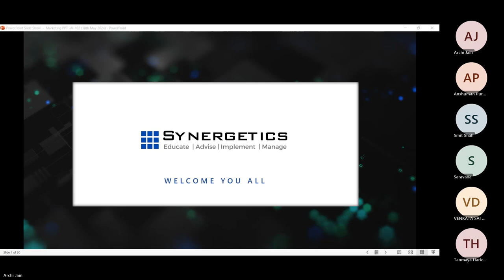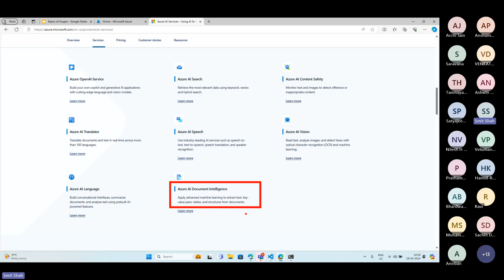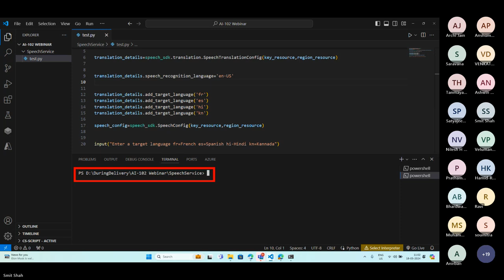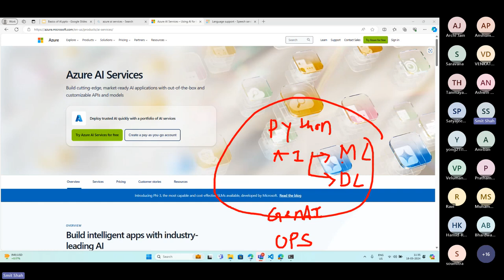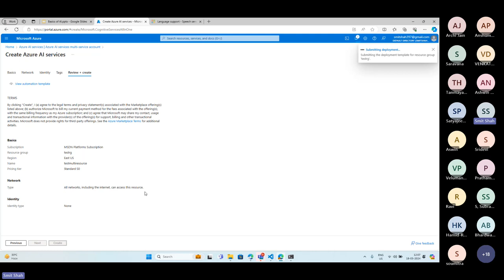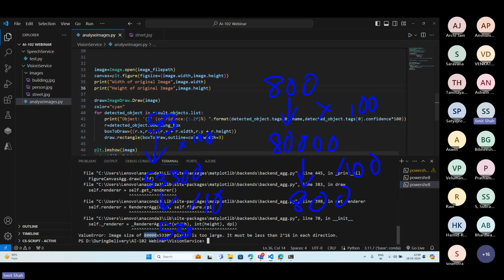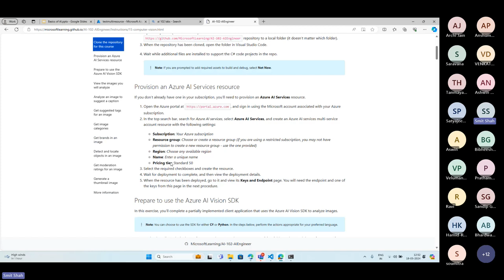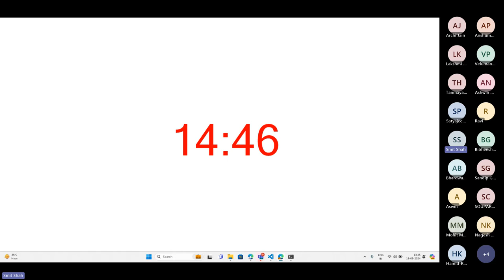AI-102: Mastering AI Model Development for Enhanced Solutions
(Details)

The AI-102: Designing and Implementing an Azure AI Solution exam is designed for candidates who are interested in applying Artificial Intelligence (AI) services in Microsoft Azure. This certification exam is part of Microsoft's role-based certification program for Azure AI Engineers, focusing on using cognitive services, machine learning, and knowledge mining to architect and implement Microsoft AI solutions involving natural language processing, speech, computer vision, bots, and agents.
"Plan and Manage an Azure AI Solution
Implement Computer Vision Solutions
Implement Natural Language Processing (NLP) Solutions
Implement Knowledge Mining Solutions
Implement Conversational AI Solutions

Why Synergetics?